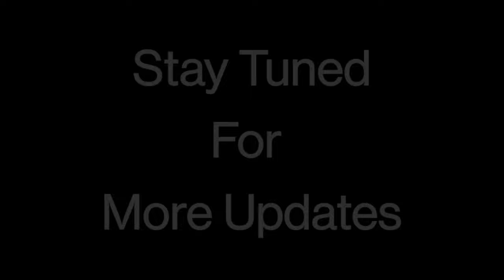ye sandal hai TAJ wale ka octapad and banjo cover | dhumal patch editing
ye sandal hai Taj wale ka octapad and banjo cover

please use earphone for better sound quality

Banjo master :- Dipesh Patil

song :- sandal hai taj wale ka
singer :- Abdul Habib Ajmeri